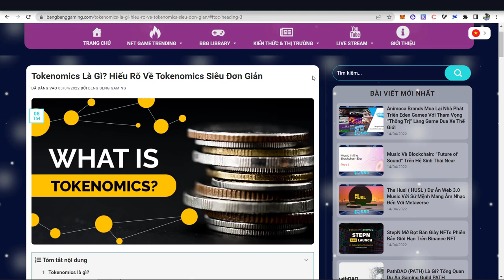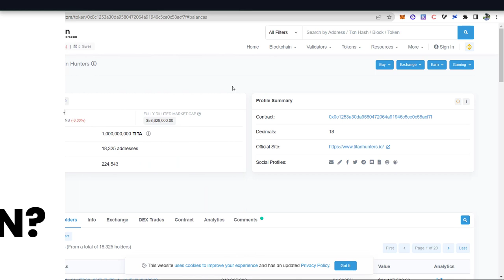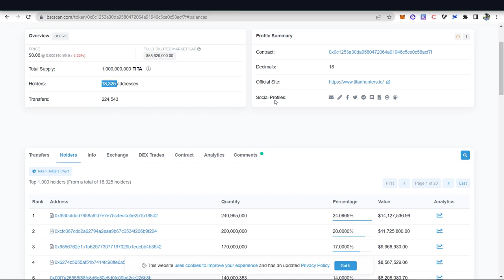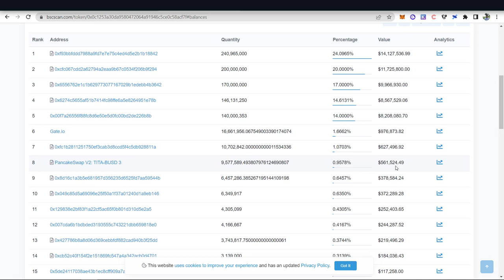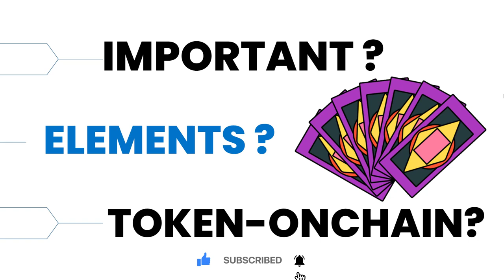Tokenomics Là Gì? Đừng Chơi Coin Khi Chưa Hiểu Về Tokenomics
Tokenomics được ghép bởi hai từ Token và Economics. Nó là mô hình thể hiện bản chất kinh tế học của token ở trong thế giới blockchain. Vậy mô hình kinh tế học của token là gì? Sao nghe học thuật thế?

🔥 Có rất nhiều yếu tố cấu thành nên Tokenomics, nhưng chúng ta cần tập trung vào 3 yếu tố cực quan trọng đó chính là Token Allocation, Token Vesting, Token Use Case.

Và phân tích token on-chain cơ bản như thế nào? Cần đánh giá những thành nào?

⏰ TIMESTAMPS
00:00 Intro
00:45 Tổng quan về Tokenomics
01:00 Sự quan trọng của Tokenomics
02:23 Yếu tố cấu thành Tokenomics
04:00 3 yếu tố quan trọng của Tokenomics
05:07 Token on-chain
07:54 Final thoughts